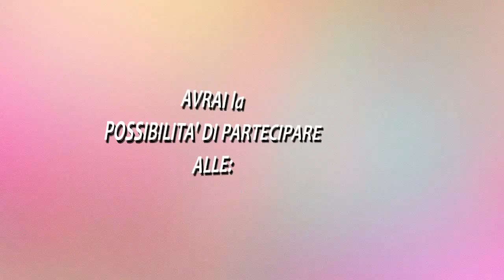Metabolic System Tour a Milano, Cagliari e Roma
È in partenza, nel mese di novembre, il Metabolic System Tour della Federazione Italiana Fitness carico più che mai di modernità e di assoluta qualità. Una nuova edizione del tour itinerante federale che prevede tre fermate nelle città di Milano, Roma, Cagliari e che si rivolge non solo ai cultori del Fitness Group a base musicale, ma anche ai professionisti del mondo del fitness che lavorano con piccoli gruppi in sala pesi in qualità di Istruttori o Personal Trainer. Una sola e unica giornata all’insegna dell’allenamento metabolico, espresso nelle più moderne strategie del settore del fitness e dove il massimo comune denominatore è: “innalziamo il metabolismo!”. A condurre le masterclass sarà uno staff di docenti e presenter specializzati e apprezzati a livello nazionale ed internazionale.

Tel. 0544/34124